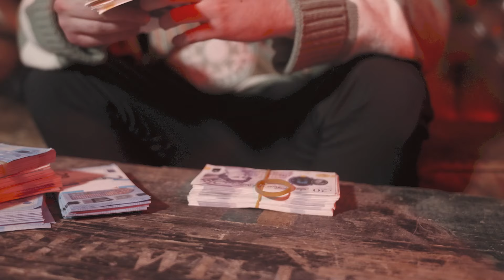A Songz X Venusha - My Baby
For all afrobeat lovers, it has been great working on this track. Hope you guys enjoy it !

Best greetings from A SONGZ 🥶🔥